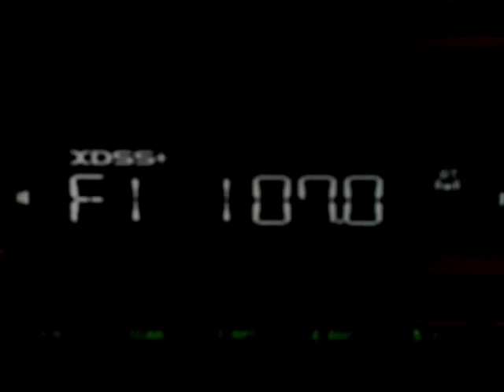107.0 MICUL SAMARITEAN Ungheni (MD) received in Bacau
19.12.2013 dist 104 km